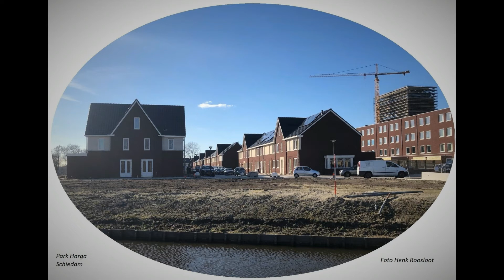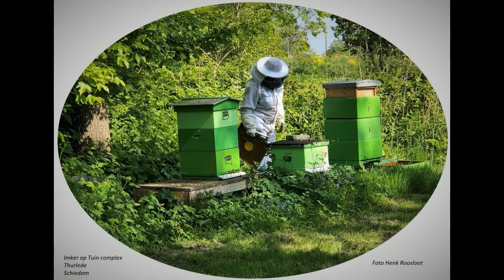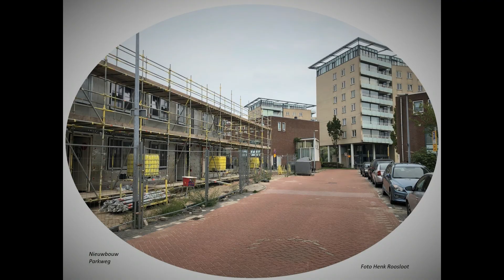Mooi Schiedam 40 foto's anders bekeken van 2013 tot en met 2022 deel 2